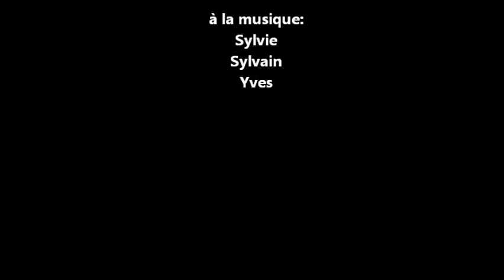Jean-Pierre Veillet et Musique et Poésie 5 décembre 2012